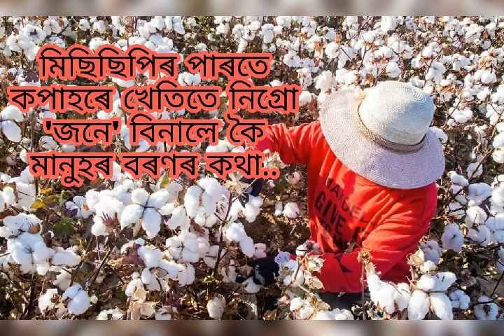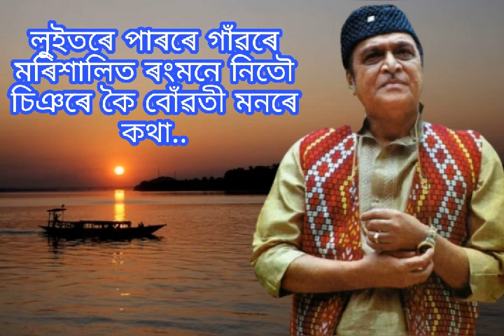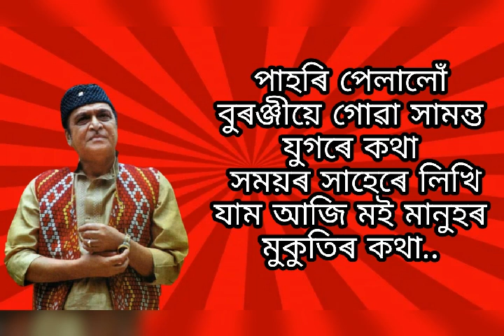Otitor buronji likhoke likhisil.. Dr Bhupen Hazarika..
অতীতৰ বুৰঞ্জী লিখকে লিখিছিল...

কথা/সুৰ/কণ্ঠ... ড°ভূপেন হাজৰিকা